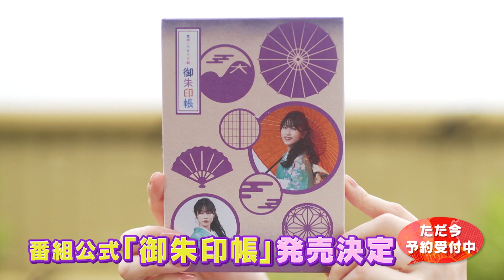京都いろどり日記・番組公式『御朱印帳』 予約受付中！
「京都いろどり日記」番組オリジナル『御朱印帳』の発売決定！現在、予約受付中！！くわしくはコチラまで→